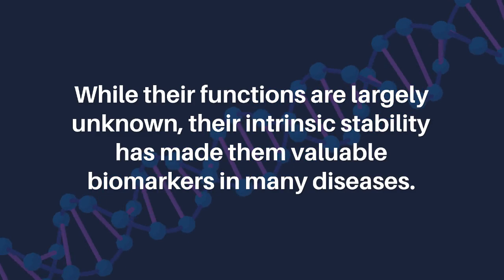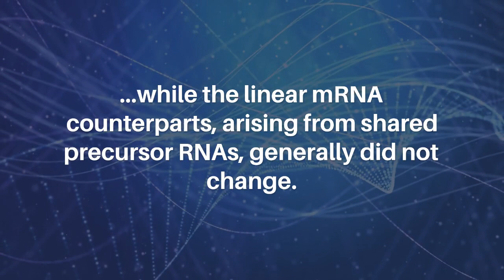Transcriptomic Analysis of Human ALS Skeletal Muscle Reveals… | Aging-US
Aging-US published this trending research paper in Volume 14, Issue 24, entitled, "Transcriptomic analysis of human ALS skeletal muscle reveals a disease-specific pattern of dysregulated circRNAs" by researchers from Laboratory of Genetics and Genomics, National Institute on Aging, Intramural Research Program, National Institutes of Health, Baltimore, MD; Department of Neurology, The University of Alabama at Birmingham, Birmingham, AL; Birmingham Veterans Affairs Medical Center, Birmingham, AL; Center for Neural Science and Medicine, Cedars-Sinai Medical Center, Los Angeles, CA; Department of Biomedical Sciences, Cedars-Sinai Medical Center, Los Angeles, CA; Board of Governors Regenerative Medicine Institute, Cedars-Sinai Medical Center, Los Angeles, CA; Department of Neurology, Cedars-Sinai Medical Center, Los Angeles, CA; Center for Neurodegeneration and Experimental Therapeutics, The University of Alabama at Birmingham, Birmingham, AL; Cell, Developmental, and Integrative Biology, The University of Alabama at Birmingham, Birmingham, AL.

Abstract

Circular RNAs are abundant, covalently closed transcripts that arise in cells through back-splicing and display distinct expression patterns across cells and developmental stages. While their functions are largely unknown, their intrinsic stability has made them valuable biomarkers in many diseases. Here, we set out to examine circRNA patterns in amyotrophic lateral sclerosis (ALS). By RNA-sequencing analysis, we first identified circRNAs and linear RNAs that were differentially abundant in skeletal muscle biopsies from ALS compared to normal individuals. By RT-qPCR analysis, we confirmed that 8 circRNAs were significantly elevated and 10 were significantly reduced in ALS, while the linear mRNA counterparts, arising from shared precursor RNAs, generally did not change. Several of these circRNAs were also differentially abundant in motor neurons derived from human induced pluripotent stem cells (iPSCs) bearing ALS mutations, and across different disease stages in skeletal muscle from a mouse model of ALS (SOD1G93A). Interestingly, a subset of the circRNAs significantly elevated in ALS muscle biopsies were significantly reduced in the spinal cord samples from ALS patients and ALS (SOD1G93A) mice. In sum, we have identified differentially abundant circRNAs in ALS-relevant tissues (muscle and spinal cord) that could inform about neuromuscular molecular programs in ALS and guide the development of therapies.

Keywords - aging, amyotrophic lateral sclerosis, circular RNAs, neurodegenerative disease, human skeletal muscle, human spinal cord tissue

About Aging-US